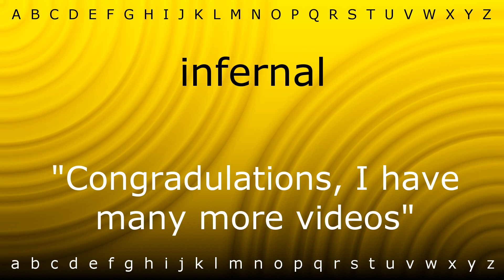Here I will teach you how to pronounce 'infernal' with Zira.mp4